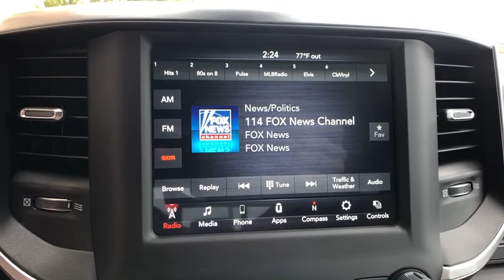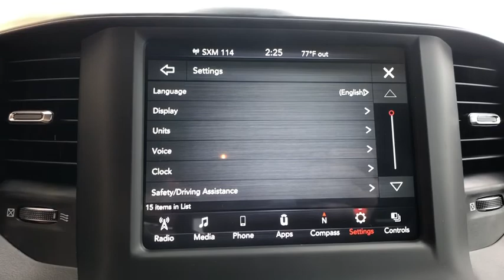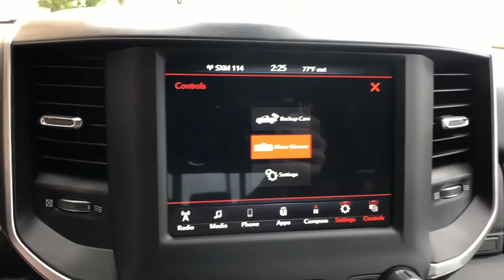2020 Ram 1500 Orlando, Deltona, Sanford, Oviedo, Winter Park, FL N179838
2020 Ram 1500
2020 Ram 1500 Big Horn - Stock#: N179838 - VIN#: 1C6RREFM2LN179838

SPORT APPEARANCE PACKAGE  -inc: Body Color Exterior Mirrors  Grille Surround 1 Body Color Texture 2 Black  Black Interior Accents  Body Color Premium Power Mirrors  Body Color Front Bumper  Sport Decal  Body Color Door Handles  Body Color Rear Bumper w/Step Pads,3.92 REAR AXLE RATIO,RADIO: UCONNECT 4 W/8.4 DISPLAY,WHEELS: 20 X 9 ALUMINUM CHROME CLAD (WRK),ENGINE: 3.0L V6 TURBO DIESEL GEN 3  -inc: Lower Active Grille Shutters  800 Amp Maintenance Free Battery  EcoDiesel Badge  Heavy Duty Engine Cooling  250 Amp Alternator  Dual Rear Exhaust w/Bright Tips  GVWR: 7 000 lbs  18 Aluminum Spare Wheel  Thermal Rear Axle  Wheel to Wheel Side Steps,WHEEL TO WHEEL SIDE STEPS,BIG HORN LEVEL 1 EQUIPMENT GROUP  -inc: Radio: Uconnect 4 w/8.4 Display  SiriusXM Satellite Radio  Rear Window Defroster  Rear View Auto Dim Mirror  Power Adjustable Pedals  Rear Power Sliding Window  Rear Dome w/On/Off Switch Lamp  Glove Box Lamp  Power 4-Way Driver Lumbar Adjust  Power 8-Way Driver Seat  Universal Garage Door Opener  Cluster 3.5 TFT Color Display  Foam Bottle Insert (Door Trim Panel)  2nd Row In Floor Storage Bins  Class IV Receiver Hitch  Black Premium Power Mirrors  Sun Visors w/Illuminated Vanity Mirrors  Big Horn IP Badge,QUICK ORDER PACKAGE 28Z BIG HORN  -inc: Engine: 3.0L V6 Turbo Diesel Gen 3  Transmission: 8-Speed Automatic (8HP75) (DFV)  Steering Wheel Mounted Audio Controls,DIAMOND BLACK CRYSTAL PEARLCOAT,REMOTE START SYSTEM,TIRES: 275/55R20 OWL ALL SEASON,GVWR: 7 000 LBS,TRANSMISSION: 8-SPEED AUTOMATIC (8HP75) (DFV),REAR WHEELHOUSE LINERS,BLACK  DELUXE CLOTH BUCKET SEATS  -inc: Power 8-Way Driver Seat  Bucket Seats  Manual Adjust 4-Way Front Passenger Seat  Full Length Floor Console  Power 4-Way Driver Lumbar Adjust,Rear Wheel Drive,Tow Hitch,Power Steering,ABS,4-Wheel Disc Brakes,Brake Assist,Tires - Front All-Season,Tires - Rear All-Season,Conventional Spare Tire,Heated Mirrors,Power Mirror(s),Sliding Rear Window,Privacy Glass,Intermittent Wipers,Variable Speed Intermittent Wipers,Power Door Locks,Daytime Running Lights,Automatic Headlights,Fog Lamps,AM/FM Stereo,Bluetooth Connection,MP3 Player,Auxiliary Audio Input,Adjustable Steering Wheel,Trip Computer,Power Windows,Pass-Through Rear Seat,Rear Bench Seat,Leather Steering Wheel,Keyless Start,Keyless Entry,Power Door Locks,Cruise Control,A/C,Cloth Seats,Passenger Vanity Mirror,Passenger Illuminated Visor Mirror,Floor Mats,Power Windows,Sliding Rear Window,Power Door Locks,Trip Computer,Engine Immobilizer,Traction Control,Stability Control,Traction Control,Front Side Air Bag,Tire Pressure Monitor,Driver Air Bag,Passenger Air Bag,Front Head Air Bag,Rear Head Air Bag,Passenger Air Bag Sensor,Child Safety Locks,Back-Up Camera